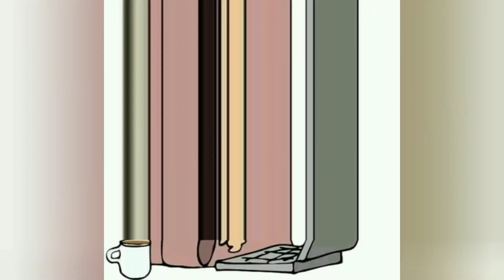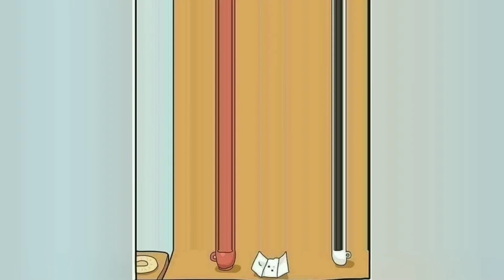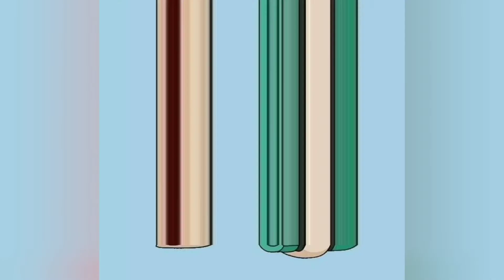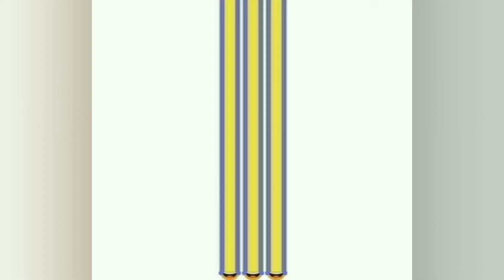Дуже смішні картинки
Гумор, жарти, приколи - дуже смішні картинки